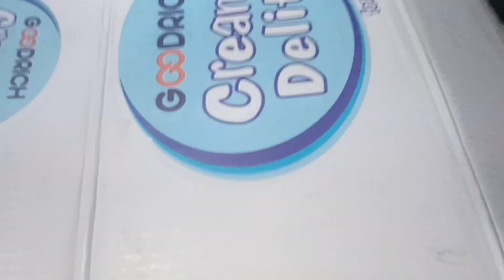SALE IN MADHYA PRADESH ENGLISH CASSETTE PACKING VIDEO Contact 📞